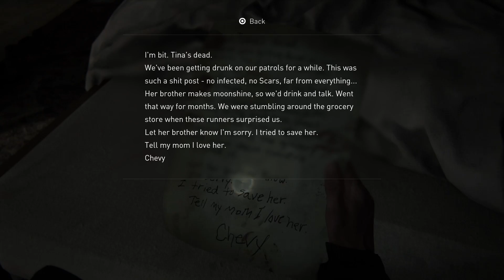The Last of Us Part 2 Walkthrough Part 19 - Wandering Around Town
It's like exploring a mini downtown Seattle